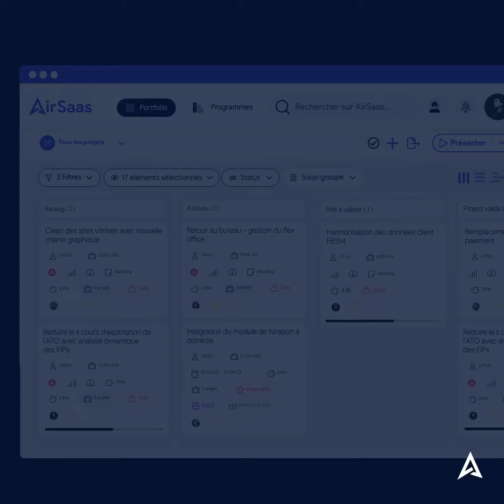Rapport Flash - Airsaas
Découvrez en 1 min comment fonctionne le rapport flash d'Airsaas